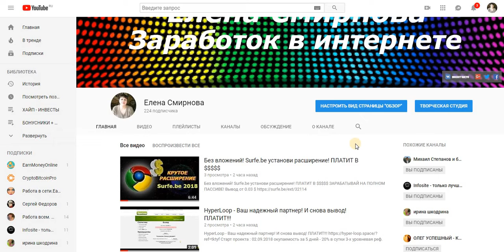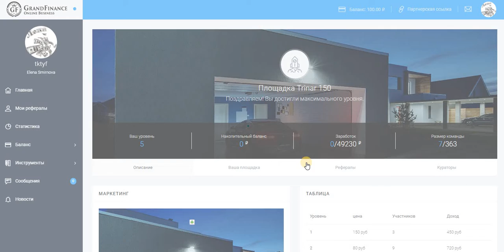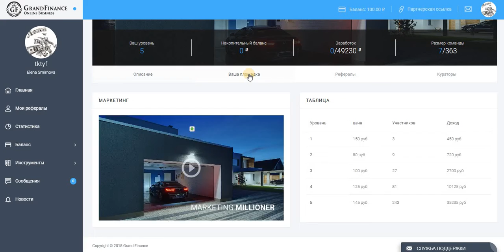ПРОЕКТ GRANDFINANCE. ПРЕД СТАРТ TRINAR100. Доход 15 000 рублей.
добавлю в скайп чат стучитесь с пометкой GRANDFINANCE